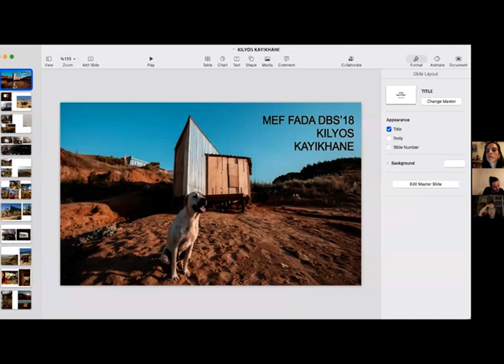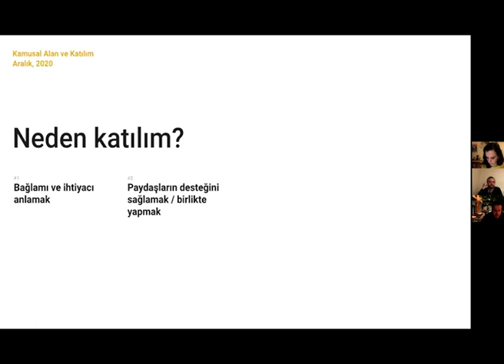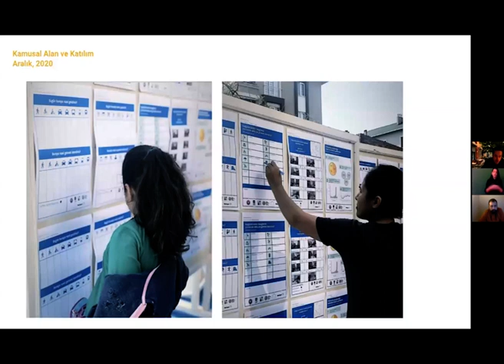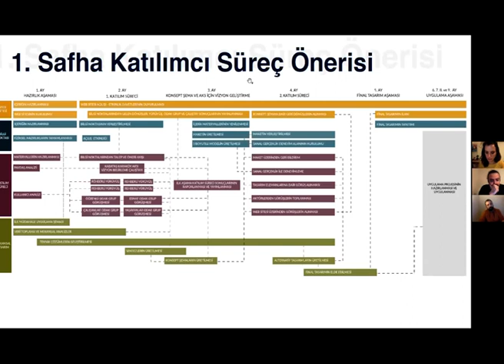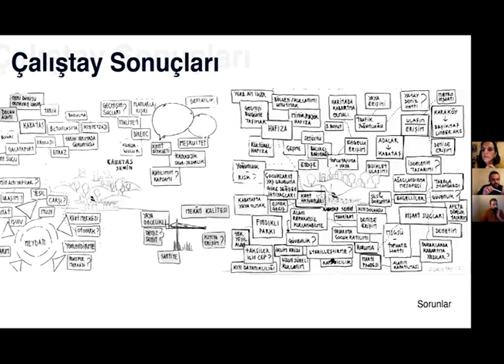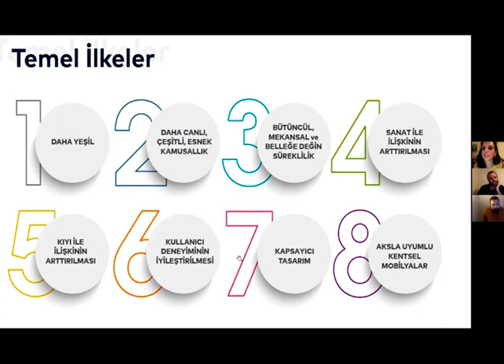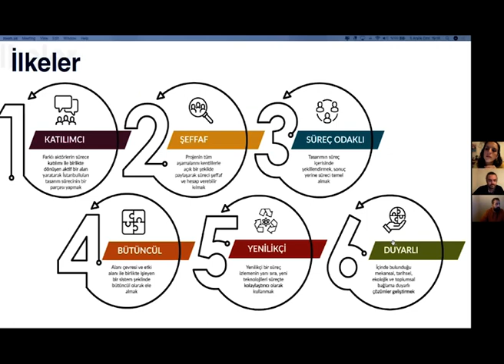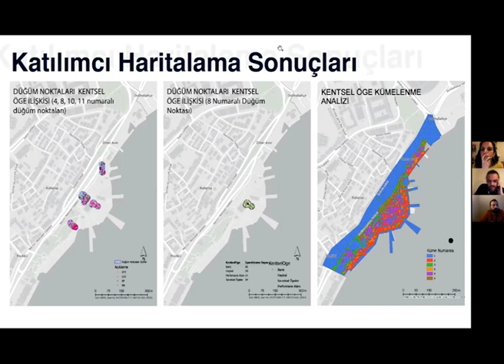MADakademi2020 #18 - 3. Oturum: Herkes İçin Mimarlık ve MAD ile Kamusal Alan ve Katılım Forumu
Herkes İçin Mimarlık Derneği ve Mekanda Adalet Derneği, MADakademi Buluşmaları kapsamında Kamusal Alan ve Katılım etkinliğini düzenledi. Herkesin sözünü söyleyebileceği geniş katılımlı bir forum olarak planlanan etkinlikte kentlerin karar alma süreçlerinde ve tasarımında bir yöntem olarak katılım konusu tartışıldı. “Kamusal Mekân ve Demokrasi”, “Katılımın Siyaseti” ve “Katılımın Araçları ve İşlevi” başlıklarında gerçekleşecek forumda, her üç oturumda konuşmacıların kısa sunumlarının ardından konular hakkında tartışmalar gerçekleşti.

Yuvacan Atmaca ve Yaşar Adnan Adanalı moderatörlüğünde 5 Aralık Cumartesi 16:00-20:00 saatleri arasında düzenlenen forumda “Kamusal Mekân ve Demokrasi” oturumunda Sevince Bayrak, Zeynep Gülru Göker ve Hossein Sadri, “Katılımın Siyaseti” oturumunda Bengi Akbulut, Ulaş Bayraktar ve Müge Yorgancı, “Katılımın Araçları ve İşlevi” oturumunda ise Arda İnceoğlu, Hayrettin Günç ve Barış Göğüş konuşmacı olarak yer aldı.

MADakademi Buluşmaları, mekânda adalet için yenilikçi, nitelikli ve kamusal bilgi üretimini desteklemeye yönelik bir paylaşım platformu olarak hayata geçirilmiştir. MAD’ın Karaköy ofisinde, çevrimiçi platformlarda, İstanbul’un sokaklarında ve başka kentlerde düzenli bir şekilde konuşmalar, yürüyüşler, film gösterimleri ve atölyeler gerçekleştiriyor. Mekân çalışmalarının merkezine toplumsal adaleti koyan araştırmacıları ve pratisyenleri destekliyor.

MADakademi hakkında daha fazla bilgi sahibi olmak için

MADakademi etkinliklerinden haberdar olmak için Facebook, Instagram ve Twitter'da @mekandaadalet sayfalarını takip edebilirsiniz.